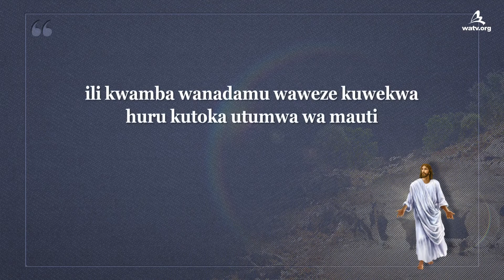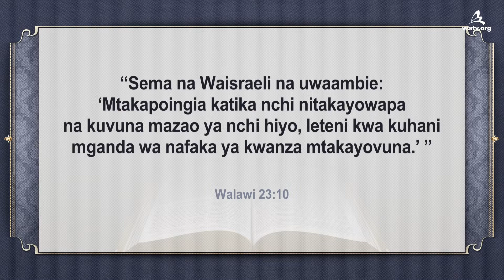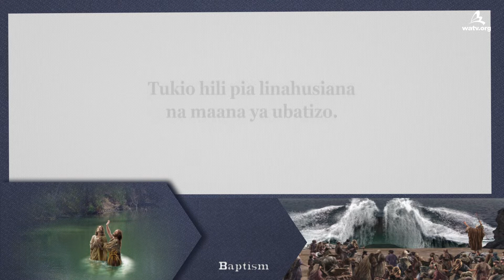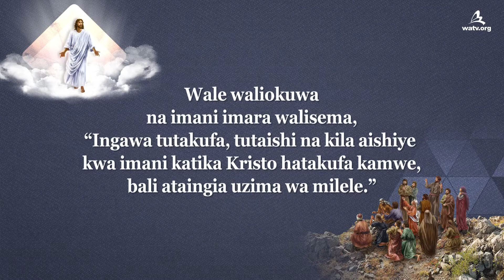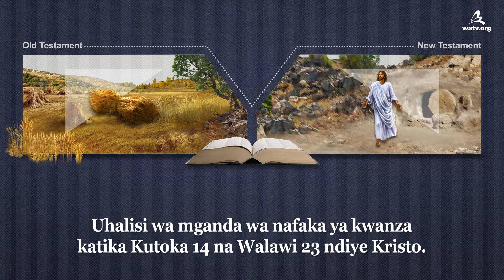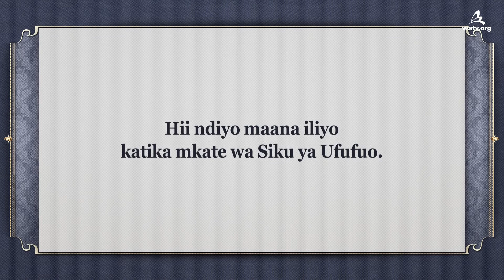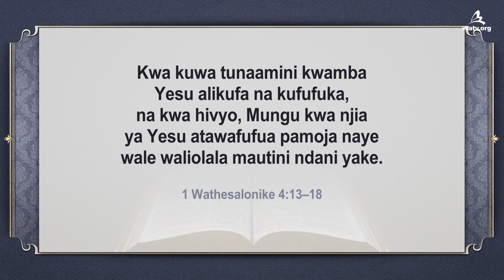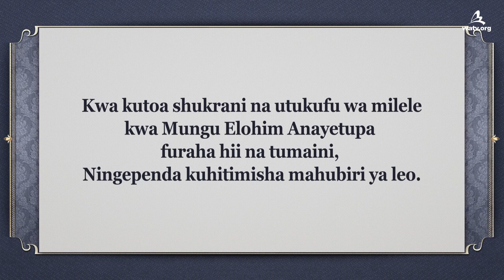Maana ya Siku ya Ufufuo [Jamii ya Misheni ya Dunia ya Kanisa la Mungu]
【 Kiswahili 】
[ Hakimiliki za video hii zimehifadhiwa na Jamii ya Misheni ya Dunia ya Kanisa la Mungu. Hairuhusiwi kunakili na kusambaza bila kibali. ]

[Kanisa la Mungu laadhimisha Siku ya Sabato
na Siku ya Ufufuo kulingana na mapenzi ya Mungu]
Sikukuu ya Malimbuko iliyoadhimishwa wakati wa Mose
katika Agano la Kale ilikuwa ni kivuli, na
Siku ya Ufufuo ya Agano Jipya ndio uhalisi.
Yesu Kristo Alifufuka mapema asubuhi
kwenye siku baada ya siku ya Sabato, Jumapili,
kama malimbuko ya wale waliolala
kuutimiza unabii wa Sikukuu ya Malimbuko.
Kwa hiyo, ni mapenzi ya Mungu kwamba tunaishika
Siku ya Sabato (Jumamosi) kama sikukuu ya kila wiki,
na Siku ya Ufufuo kama sikukuu ya kila mwaka.

[Mungu Ahnsahnghong ambaye Alitufundisha
maana ya kweli ya Siku ya Ufufuo]
Shetani aliwaweka wanadamu chini ya mnyororo wa mauti,
akiwafanya wapitie uchungu wa mauti;
walakini, Yesu Kristo Alikuja katika dunia hii,
Akivunja nguvu ya mauti, na kuongoza watu
kwenye ukweli unaoelekea uzima wa milele
kupitia Siku ya Ufufuo.
Siku hizi, waumini wa Kanisa la Mungu
hawafuati tamaduni ya kipagani ya kushiriki mayai,
bali wanamega mkate unaoyafumbua macho yetu ya kiroho,
wakifuata kielelezo cha Yesu Kristo.

[1 Wakorintho 15:20–22]
“Lakini kweli Kristo amefufuliwa kutoka kwa wafu,
tunda la kwanza la wale wote waliolala . . .
katika Kristo wote watafanywa hai.”